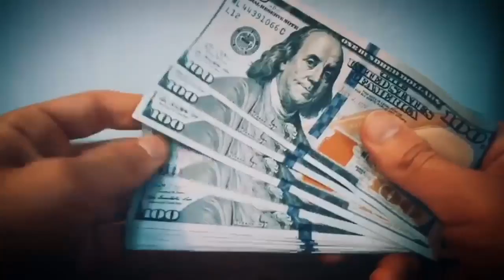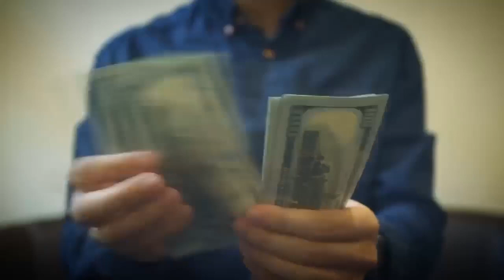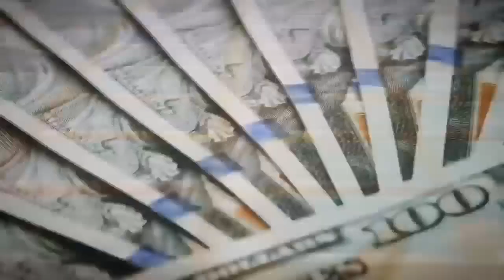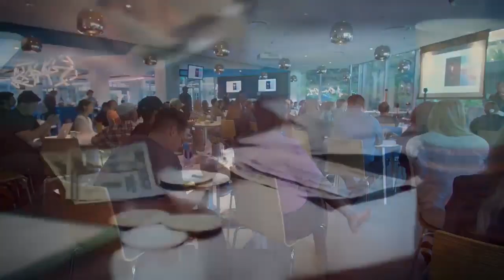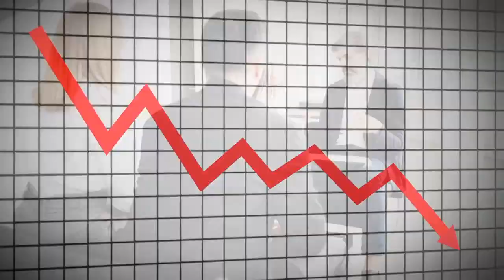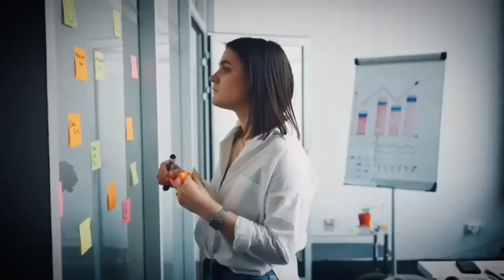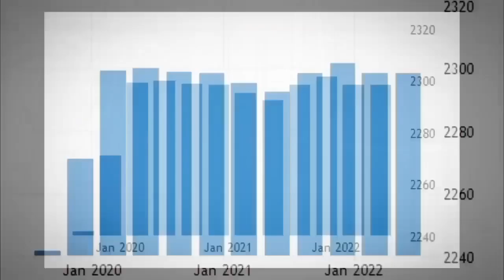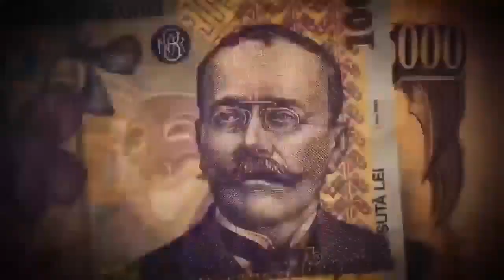Robert Kiyosaki - How to Secure and Save Your Wealth During the US Bond Crisis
US government bonds are considered risk-free. The interest rate at which all other bonds can be sold is determined by this risk-free rate on US government bonds plus a risk premium, which depends on the creditworthiness of the debt issuers.